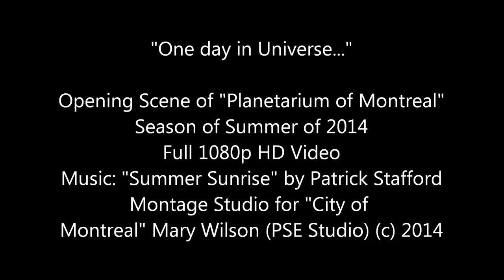Opening Scene of "Planetarium of Montreal" Music: "Summer Sunrise" by Patrick Stafford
"One day in Universe..."

Opening Scene of "Planetarium of Montreal"
Season of Summer of 2014
Full 1080p HD Video
Montage Studio for "City of